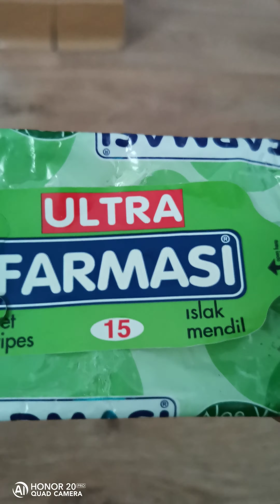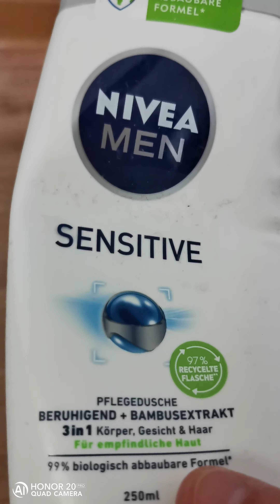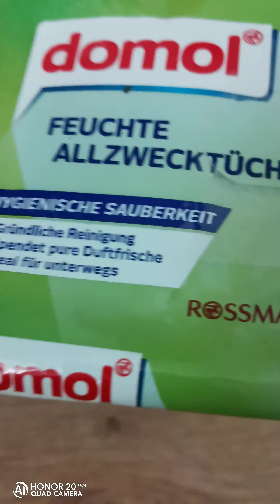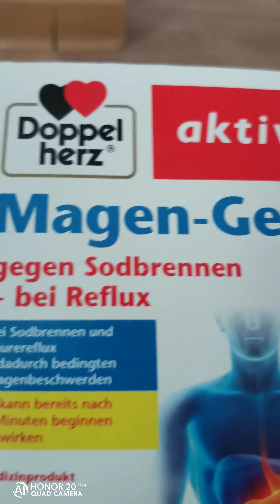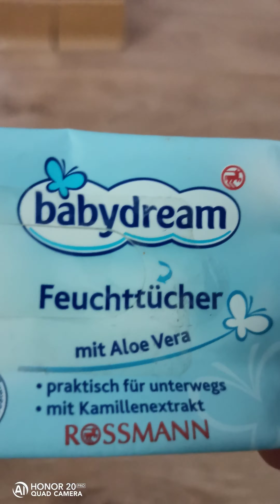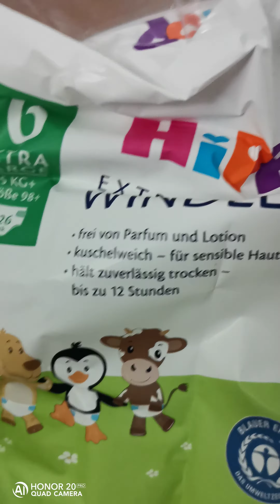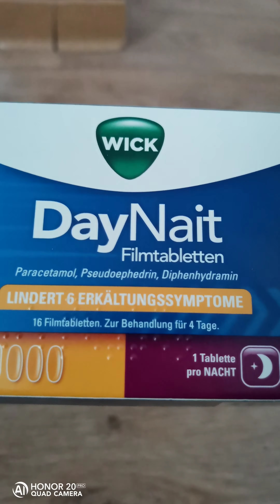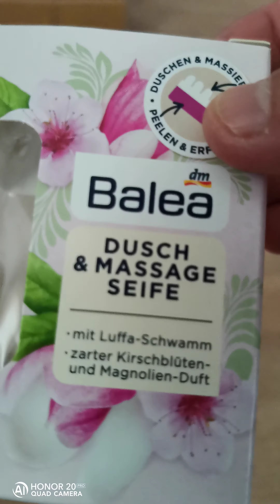Aufgebraucht im Mai 2021